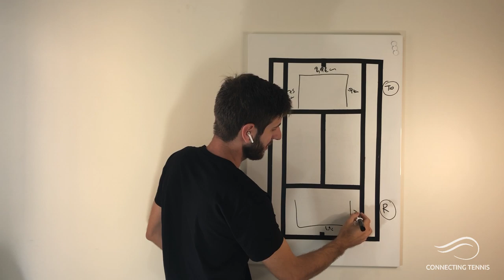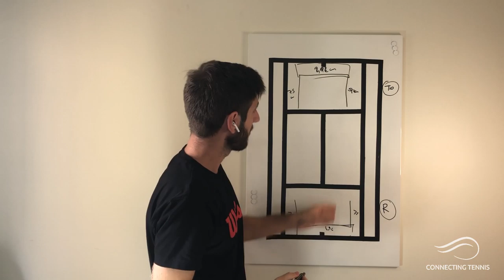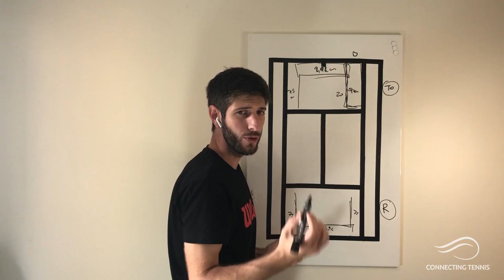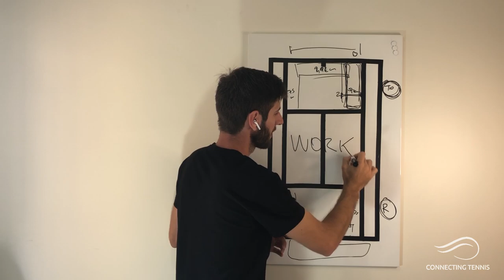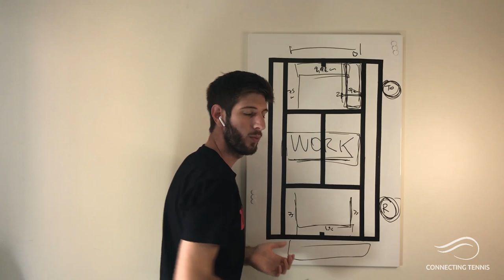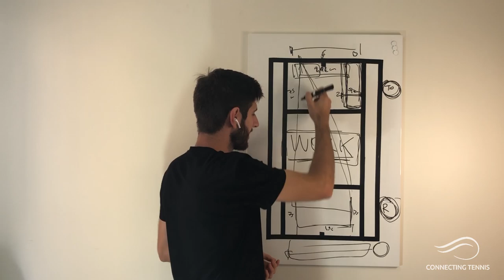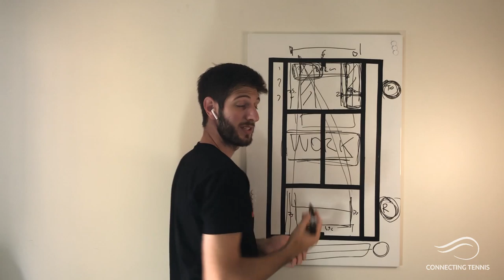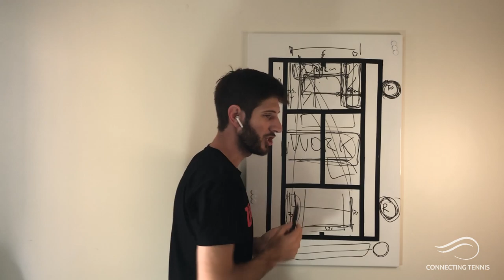Tennis Strategy: Winner Shots TOP 10 vs Rest | Connecting Tennis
Hey guys! Another video with a lot of information. This time I want to show you a study made by the ATP that shows that the TOP 10 players hit winners with safer shots (far from the line) and why this happens!